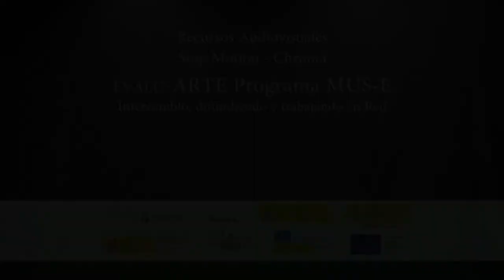Recursos Audiovisuales. Stop Motion y Chroma